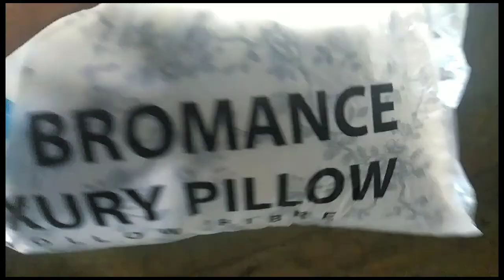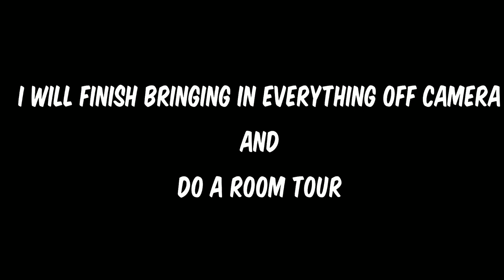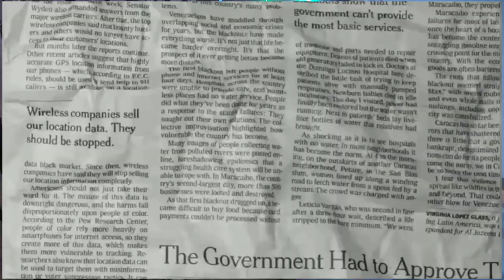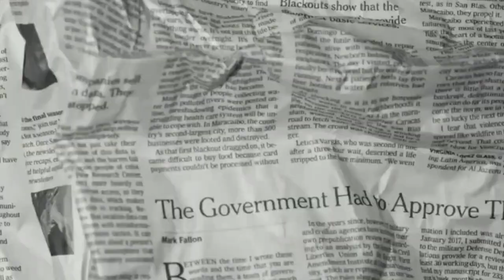#7 || Moving into a small single room, cleaning and organising, single room tour, Nairobi 💙🌦️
Welcome to my single room in Nairobi. Some cleaning and me moving in to a new place, and new start in life.

Chapati burrito recipe

ingredients  ┬⁠─⁠┬⁠ノ⁠(⁠ ⁠º⁠ ⁠_⁠ ⁠º⁠ノ⁠)
Chapati
1 tomato
1 onion
lemon
salt
bhajia

optional
tomato sauce
chilli sauce
salad dressing
mayonnaise
mustard
chicken/beef as filling

method  (⁠╯⁠°⁠□⁠°⁠）⁠╯⁠︵⁠ ⁠┻⁠━⁠┻

Wash the vegetables before slicing them.
On the chapati place everything in, season with salt & top with a squeeze of lemon and add any other sauce of your liking.
& it's ready to eat with any drink of your choice. ʕ⁠ノ⁠•⁠ᴥ⁠•⁠ʔ⁠ノ⁠ ┬⁠─⁠┬⁠ノ⁠(⁠ ͡⁠°⁠ ͜⁠ʖ⁠ ͡⁠°⁠ノ⁠)

find me on all socials @its_nayyah

faq (⁠◕⁠ᴗ⁠◕⁠✿⁠)*ﾟ⁠+
name: Nayyah
real name: Sandra
ethnicity: kenyan+ethiopian
born in: Kenya
live in: Nairobi
editing app: VLLO + Capcut
thumbnails: canva

love, Nayyah